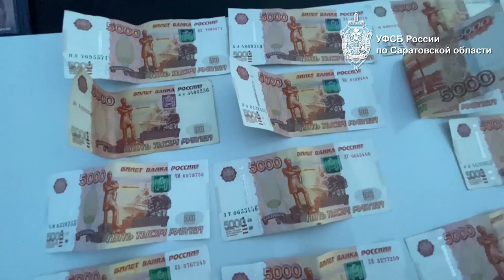Экс-начальника отдела транспортной полиции заподозрили в двух эпизодах мошенничества